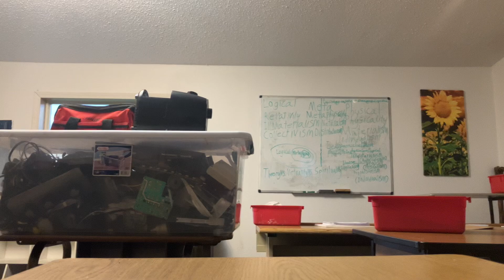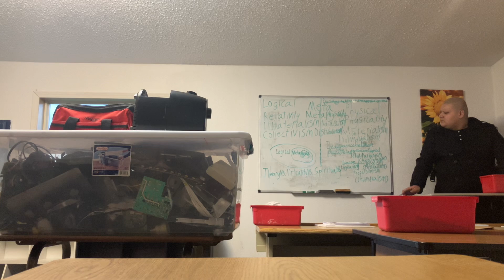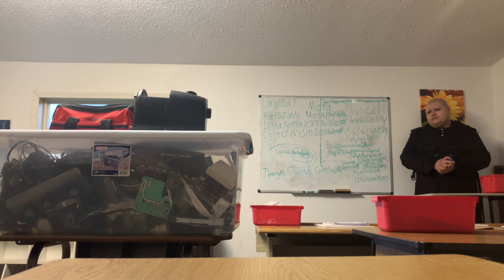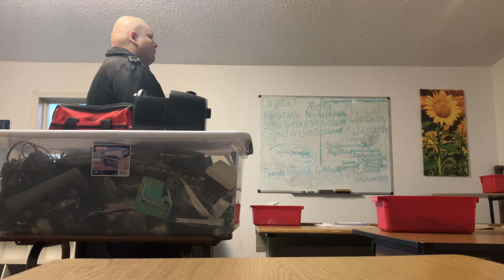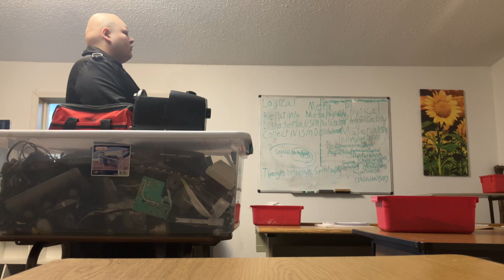Psychology, Psychotherapy and Linguistics, Meta, Physical, and Logical